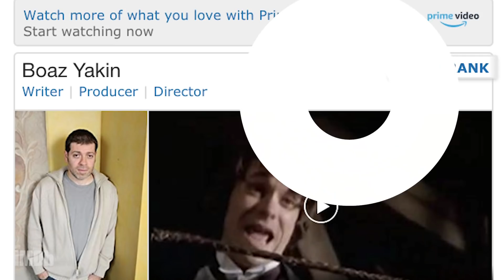What Roles Has Keanu Reeves Turned Down? | CASTING CALLS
KeanuReeves has been one of Hollywood's most prolific actors for three decades, starring in a long list of hits from BillAndTed and 'Point Break' to 'The Matrix' and JohnWick. And just as long as that list are the movies he almost starred in.

CastingCalls looks at the most famous roles of all-time and reveals the stories behind how they were cast, which other actors were considered, and how your favorite stars landed the part.